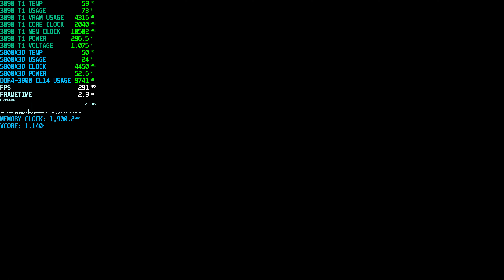4K Apex Legends Odyssey Neo G8 240Hz + AMD 5800X3D + RTX 3090 Ti 24GB, Competitive Settings 2160p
I used the curve optimizer within PBO2 Tuner to undervolt the AMD Ryzen 7 5800X3D in this video. A light overclock is applied to the EVGA Nvidia GeForce RTX 3090 Ti FTW3 Ultra 24GB using MSI Afterburner for this video.

I'm currently unable to use my Elgato 4K60 Pro Mk2 to record the footage in fullscreen mode, maybe the drivers are not updated to handle it yet. My computer just shuts off when I try to go fullscreen with the Elgato. If anyone has any ideas how to fix this, please let me know. I do prefer to use fullscreen mode for best performance, hopefully there's a fix soon. I used Nvidia Shadowplay to record this video.

Statistics are displayed using RivaTuner Statistics Server on screen display features within MSI Afterburner and HWinfo. Customized settings.

Apex Legends content. Battle Royale duo. I was just running around to show framerate. Enjoy.

4K UHD, 3840x2160, Competitive Settings

VIDEO CONTENTS
00:00 - Character selection
00:35 - Showing graphics settings
00:48 - Dropping in

[PC SPECS]
CPU: AMD Ryzen 7 5800X3D
GPU: EVGA Nvidia GeForce RTX 3090 Ti FTW3 Ultra 24GB
MOTHERBOARD: Gigabyte X570 Aorus Master
RAM: 32GB OLOy Blade DDR4-4000 CL14
STORAGE: Corsair Force MP600 m.2 NVMe
PSU: Rosewill Quark 1000W Platinum 80+
COOLER: 280mm ID Cooling AIO
CASE: Open Benchtable V2 (Titanium)
MONITOR: Samsung Odyssey Neo G8 32" 4K 2160p 240Hz 1000R
KEYBOARD: Logitech MX Keys Mechanical Mini Wireless Tactile Quiet Switches

CPU
- PBO2 Tuner Offset -30
- Infinity Fabric Clock (FCLK): 1900MHz
RAM
- XMP: Lowered from 4000MHz to 3800MHz CL14
GPU
- Resolution: 3840x2160
- Recording FPS: 60 FPS
- Target Bitrate: MAX (130 Mbps)